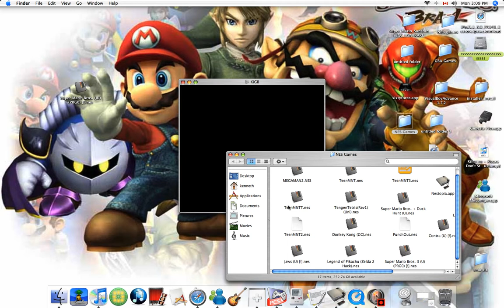Super mario gltiches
This is just some cool glitches I like to de so please enjoy.